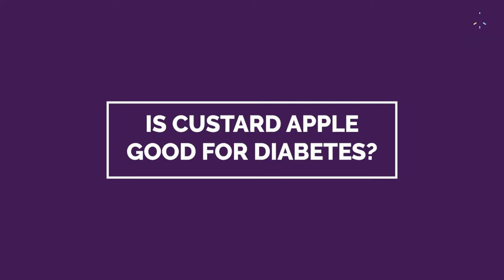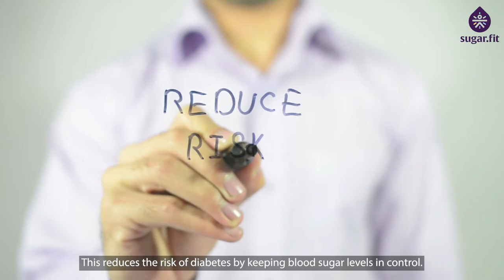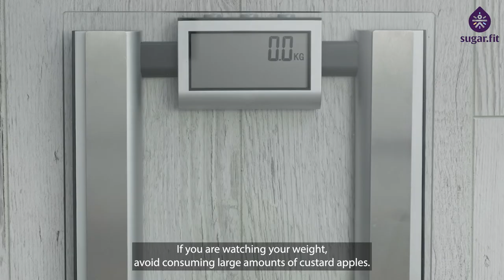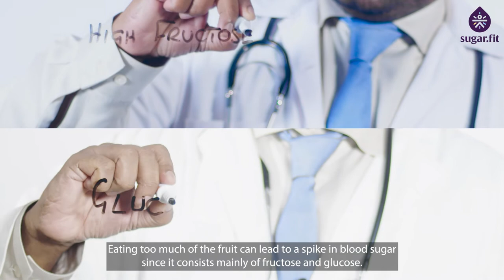Is Custard Apple Good for People With Diabetes? | Fruit for Diabetes | besugarfit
BOOK a FREE CONSULTATION to know how you can reverse diabetes with sugarfit

Here is the latest video on health benefits of custard apple for people with diabetes